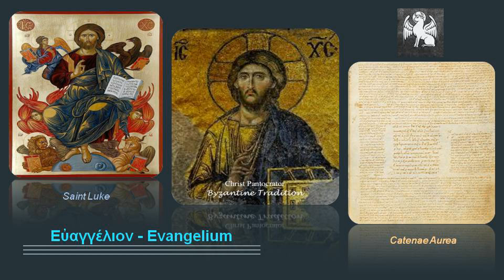Saint Luke Catenae Aurea 4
A catena (a chain) is a form of biblical commentary, verse by verse, made up entirely of excerpts from earlier Biblical commentators, each introduced with the name of the author, and with such minor adjustments of words to allow the whole to form a continuous commentary.

Tradition Byzantine
Byzantine Tradition
التقليد البيزنطي
βυζαντινή παράδοση
Византийская традиция
Tradición Bizantina
Tradizione Bizantina
מסורת ביזנטית
Byzantinische Tradition
बीजान्टिन परंपरा
بازنطینی روایت